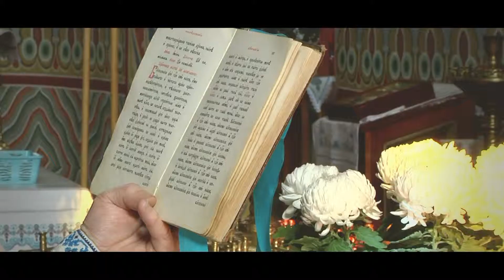Весілля Олена & Марян